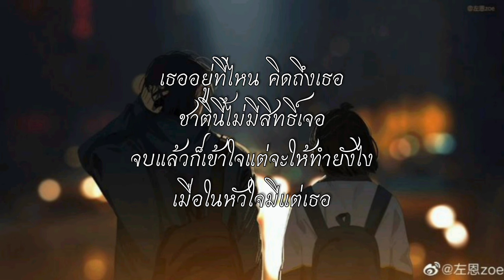ฝุ่น - Big Ass [เนื้อเพลง]